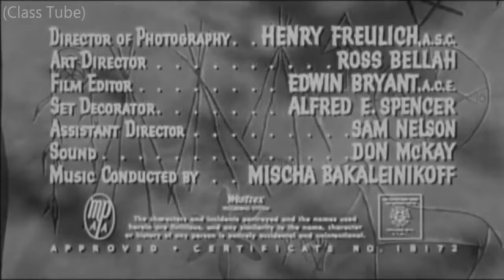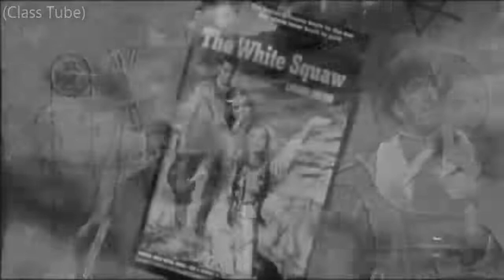A Índia Branca 1956 The White Squaw Estrelado por David Brian Faroeste Legendado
75 minutos
Sinopse
Em vez de tentar forçar uma tribo de índios de suas terras, o governo está tentando recuperar a propriedade de branco colonizador Sigrod Swanson ( David Brian ) e depois devolvê-lo para os índios. O personagem-título, Eelay-O-Wahnee ( Maio Wynn ) é um Sioux mestiço, quem Swanson tem apontado para a perseguição. Bob Garth ( William Bishop ) corre para o "squaw branco" a defesa, o que provocou um choque violento clímax em que Swanson traz sobre a sua própria morte.